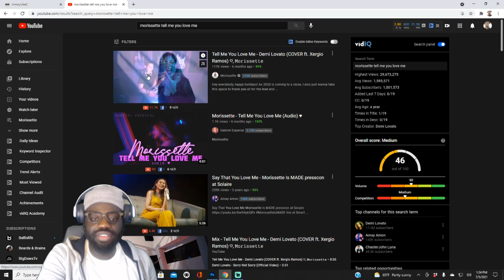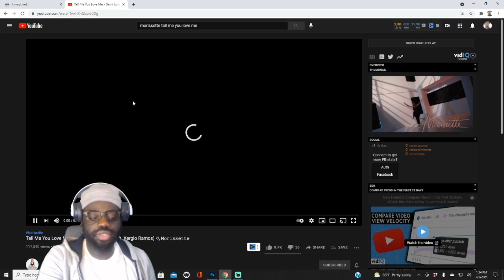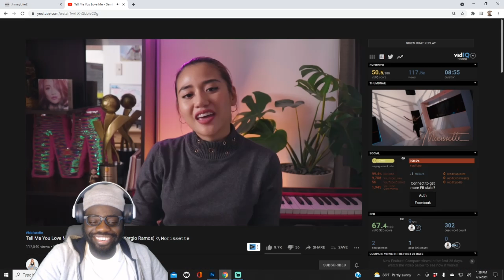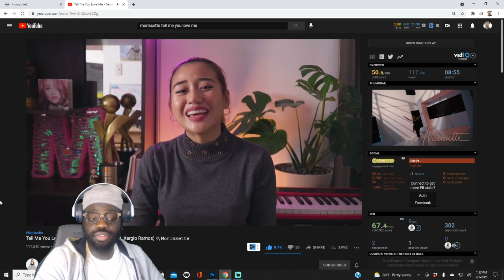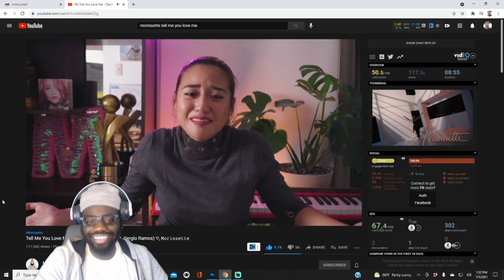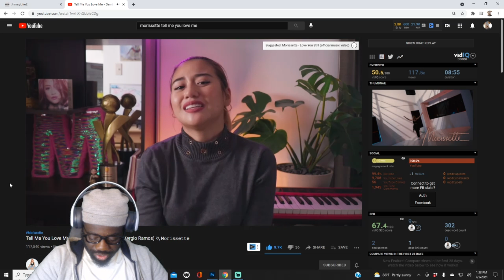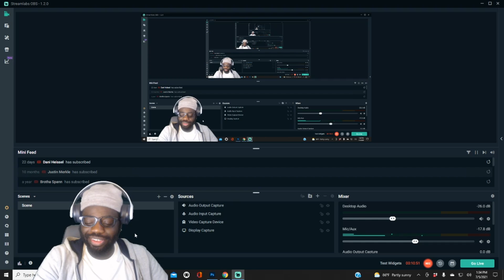Tell Me You Love Me - Demi Lovato (COVER ft. Xergio Ramos) ♡, 𝙼𝚘𝚛𝚒𝚜𝚜𝚎𝚝𝚝𝚎 Reaction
She takes over every demi song
This is insane and made it to a video cover!

morissette tell me you love me reaction